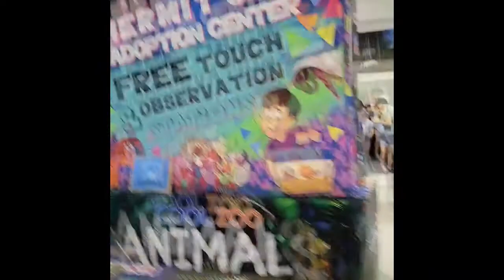Deland Repticon Walkthrough and Pickup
Showing you the Deland Repticon held in Deland, FL on Sept 18th 2021.